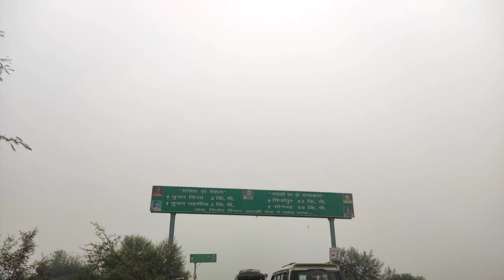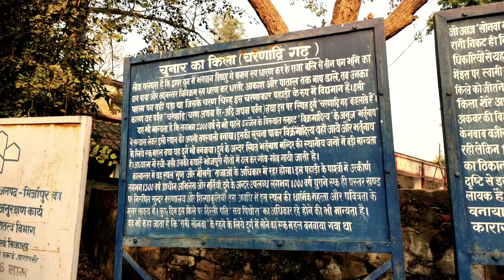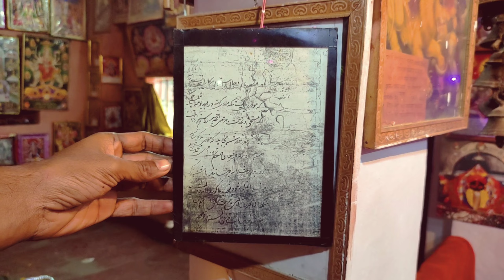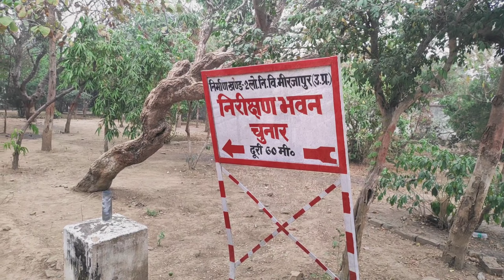|CHUNAR FORT VLOG|चुनार किला |CHUNARGAD|HISTORY OF CHUNAR FORT|MIRZAPUR|SONWA MANDAP|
The Chunar Fort is located in Mirzapur district of Uttar Pradesh, in India. Chunar Fort is also known as Chandrakanta Chunargarh and Charanadri which has got long history along with some legends. The fort is located on Kaimur Hills. History of the fort dates back to 56 BC when Raja Vikramaditya was the ruler of Ujjain. Then it went under Mughals, Suris, Nawabs of Awadh and finally into the hands of the British.
HOW TO REACH:
Chunar Fort is approached by road from Mirzapur over a distance of 20 miles (32 km) and along the Ganges River by river craft, a 30 miles (48 km) journey. Calcutta is 437 miles (703 km) away and is 14 miles (23 km) south west of Varanasi.
DRONE SHOTS PROVIDED BY :
SK PERSPECTIVE
DO CHECK OUT THERE CHANNEL